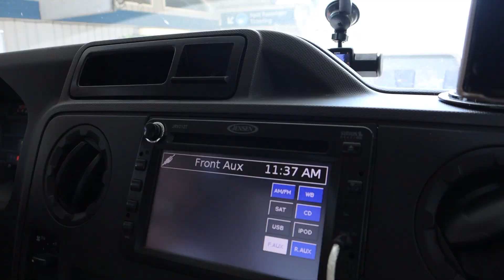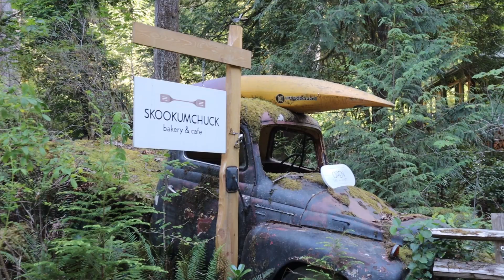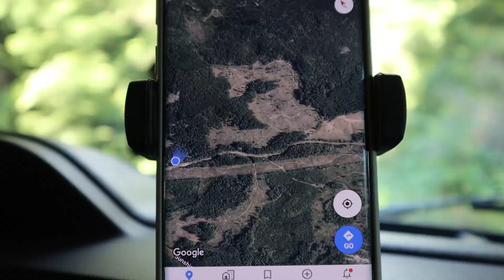Visiting Skookumchuck Narrows and Finding AMAZING RV Boondocking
We found some EPIC RV Boondocking / RV free camping up a CRAZY forest service road! We also took the ferry to Earl's Cove and saw the FAMOUS standing wave at Skookumchuck Narrows. We're off to RV travel the other half of the Sunshine Coast and see where RV living takes us next!

These were some of our favorite days full time RV living yet. After a busy morning and JUST catching the ferry to our next Sunshine Coast location, we headed up a super narrow forest service road. Unfortunately we didn't find any RV camping at the lake but we did find a great boondocking site right by our next adventure location, Skookumchuck Narrows Provincial Park.

When visiting Skookumchuck Narrows, timing the tide change right can make or break your experience, and the lunar cycle plays a big roll in how it turns out as well. Lucky for us we hit the perfect lunar cycle, and got there right at hide tide and during the sunset Golden hour. We saw the most amazing standing wave, and kayakers playing in it. Awesome. This should definitely be on your list of must sees if RV traveling or visiting the Sunshine Coast of British Coulmbia, Canada.

The next day we then went up a beautiful forest service road to do a little Class C RV boondocking. Thankfully boondocking Canada, or at least BC is so easy with these forest service roads. It may have been one of our favorite RV free camping spots ever, we ended up spending 3 nights in our secluded forest camping spot. A reason why it's one of our favorites in our Canada RV travel series is because  it was remote, yet had cell service/data, shaded and yet sunny views of the green clear cut, and it was free saving us at least $50+! While Class C RVing, we've been trying to balance paid and free camping for our Class C RV budget, but this spot was better than a paid site even with it's privacy.

Thanks for joining the RV vlog and us in our Class C RV Living adventures friends! Hope you enjoyed today's video as much as we did RV vlogging and sharing it with you all. Hopefully it gave you some good insight into the RV lifestyle and what it's like RVing in Canada as well. Until next vlog, when we WRAP UP (!!!) RVing The Sunshine Coast friends,

Luke and Alysha